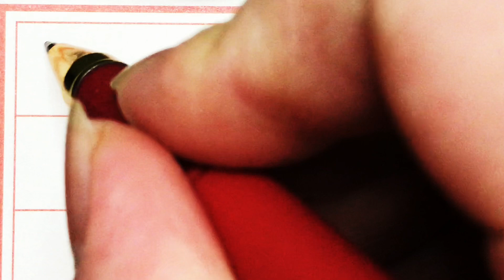老人言：最有主见的五个生肖女